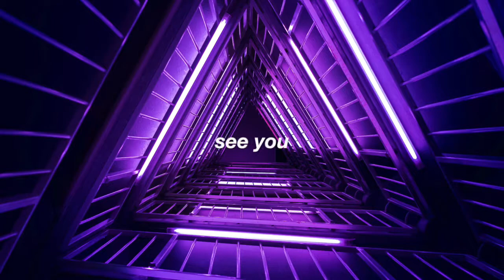tyree - see you (slowed + reverb)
fascinated by the way you blaze it ,